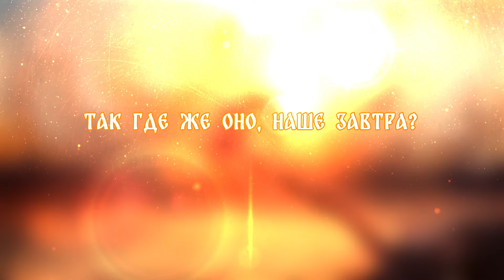MILI | РАЙ ВЗРОСЛОЙ ЖИЗНИ | [RU SUB]